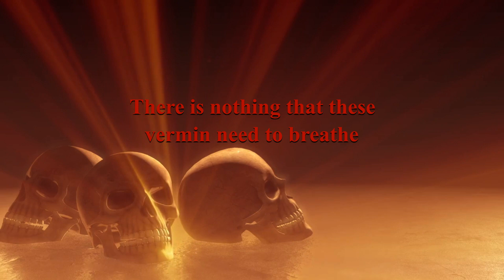Father Of Suffering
When language was first conceived, the devil was there to invent lies.